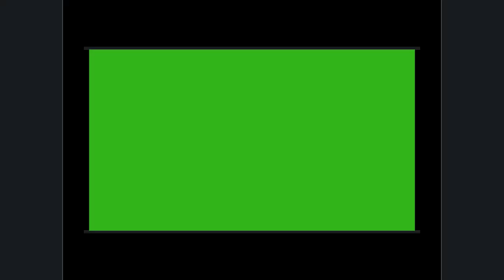POLICE VS CARS INSTANT KARMA